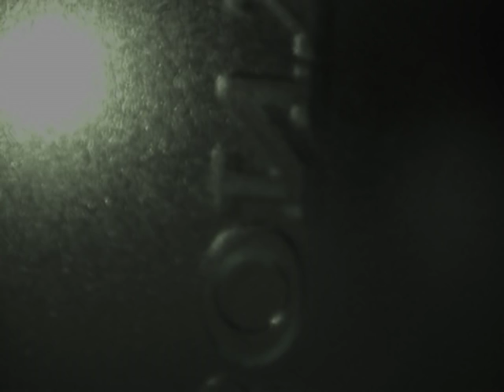The Booted presents 10 Days in Barcelona by Jon Lee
It started with a wager.

Perhaps some of the best moments in life start with a wager.

At some point in 2014 Jon Lee and James Bower had been nominated for UKRA awards, videographer of the year and AM of the year. Hardly the Oscars but who doesn’t want to be rewarded for their hard work and dedication to a craft?

A couple of days prior to the awards I decided that the admiration of their peers and a plaque wasn’t reward enough for my two friends hard work, and so the wager was set… If Jon and James both won in their respective categories The Booted would fly them out to Barcelona to film something.

They both won. Several intoxicated phone calls later confirmed that I was to be a man of my word. Eventually plans were made and flights were booked.

I guess the original idea was to spend the time filming a full James Bower part but an ankle injury looked like that wouldn’t be the case even with months of physiotherapy and rest before the trip. I think it was only some bandages, borderline illegal Spanish paracetamol and cans of Moritz that held him together during the trip.

At some point DRC’s Connaire Skerritt decided to join us and made for a welcome edition to the crew. We enlisted the help of ex-pats Nick Lomax and Sam Crofts as well as the world’s best looking male model who also happens to blade, Carson Starnes, to round off the crew.

The plan really was that there was no plan and to see what we came back with. And I think what we came back with speaks for itself.

Another alcohol induced wager has already been made for 2015 but we’ll talk about that as and when we get there.

Special thanks to Sam Crofts and Nick Lomax for providing spots to rest our heads and looking after us, as well as Dustin Werbeski for skating for his part, MVG, Brandon Calleja, Mark Trebble, Albert Hooi, Mathias Silhan and Jon Matter for keeping us entertained.

Oliver Baker

10 Days in Barcelona filmed and edited by Jon Lee. With additional filming by Oliver Baker.

Starring Nick Lomax, James Bower, Connaire Skerritt, Carson Starnes & Sam Crofts.

Music - Howlin’ Wolf - Spoonful. Shy Glizzy - We Them Dudes. Nick Cave & The Bad Seeds - Carry Me. Ice Man - Grinding My Whole Life. Troy Ave - Bang Bang. Willie Nelson - On the Road Again.

Follow The Booted...